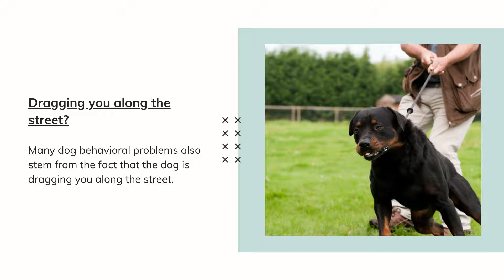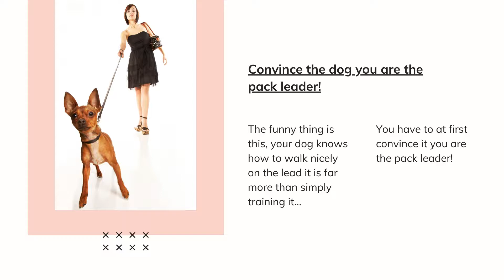Leash Training Tips and Tricks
One of the most enjoyable things you can do for your dog is leash training. He may not think very highly of it at first, but once he has the hang of it, your outside time with him will be much more enjoyable for you both.